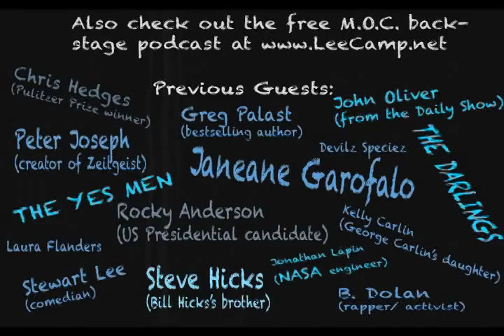"The Depression Cure That Society Won't Allow" - MOC #182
There's a pill out there that could hugely benefit millions suffering from depression around the country, but society won't allow it. Why won't they allow it? You'll be surprised. [more at LeeCamp.net] To read the original article in TIME Health - go